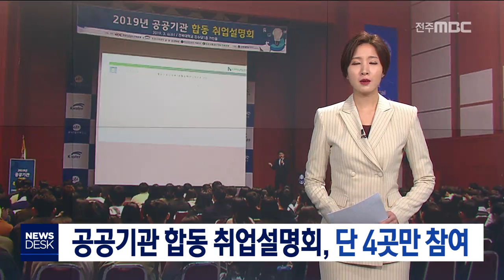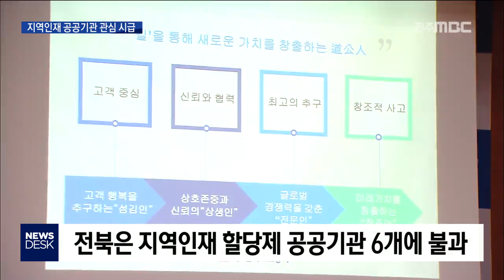[뉴스데스크] 공공기관 취업설명회 4곳만 참여